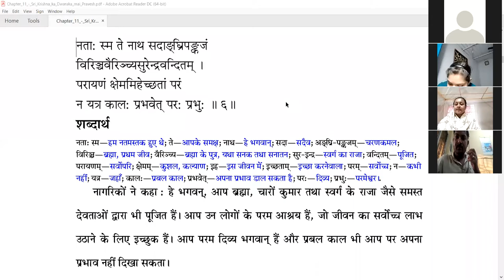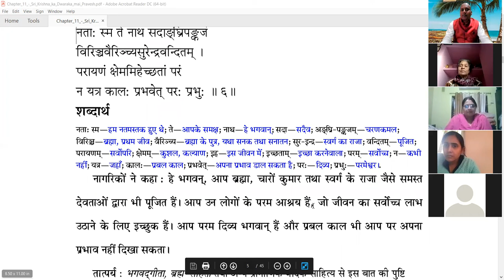SB 1.11.6 B (21-2-2022) JAGANNATH DEV DAS GIVING LECTURE ON SRIMAD BHAGAVATAM (ZOOM CLOUD MEETING)